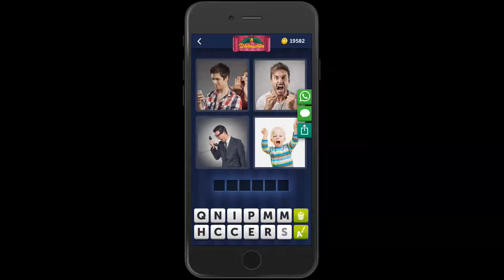4 Bilder 1 Wort Weihnachten 5 Dezember 2019 Tägliches Rätsel